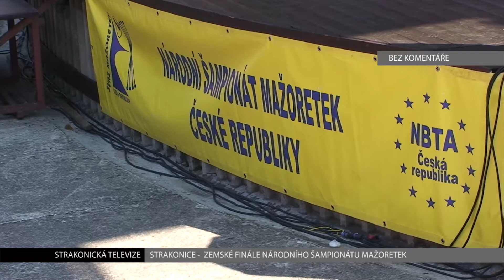Bez komentáře: Národní šampionát mažoretkových skupin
Na přelomu května a června se ve Strakonicích uskutečnil Národní šampionát mažoretkových skupin, které se ucházely o postup na mistrovství České republiky do Poděbrad. Mezi postupujícími jsou také domácí Otavanky.